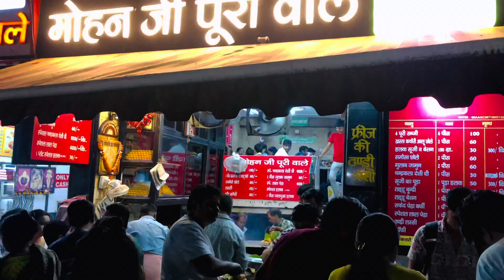Kedarnath to Delhi || Retus kund || final episode EP-5|| THE HONEY GROVER || VLOG #5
Honey grover this side & thank alot for watching my videos. Please "LIKE" the video if you enjoyed watching or also "COMMENT" if you want to Suggest something or Appreciate.

Kedarnath Yatra September 2022
Kedarnath temple
Kedarnath temele me ek pura din
Ek din kedarnath me
How many days are enough for Kedarnath Temple?
Which time is best for Kedarnath?